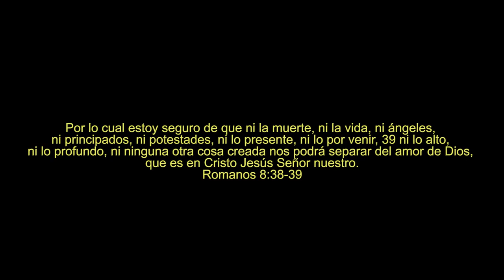BUSCANDO RESPUESTAS EN PERSONAS Y LUGARES INCORRECTOS I T1 CAP 2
Únete a nuestra experiencia en línea en vivo a través de CristoVieneEnLinea ¡Bienvenido a Casa! 🙌 Comparte el enlace e invita a un amigo a unirse a esta reunión.

Si quieres que oremos por alguna petición, escríbenos un comentario y nuestro equipo estará tomando nota.

Visitanos en Madrid, España o en cualquiera de nuestras Sedes a nivel internacional. Somos